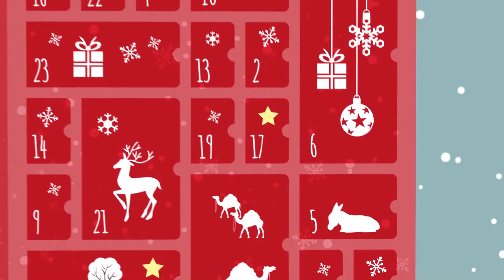TAG 11 - PODCAST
Herzlich Willkommen zu unserem tolle lege Bibel-Podcast
Jeden Morgen neu aus unserem Bibelleseplan

gelesen von deiner
Christlichen Versammlung Rendsburg